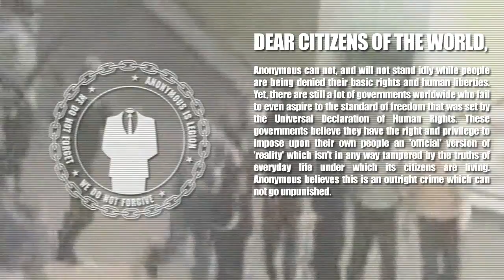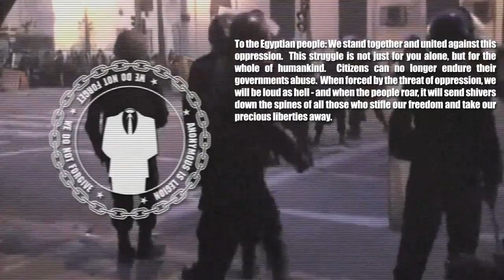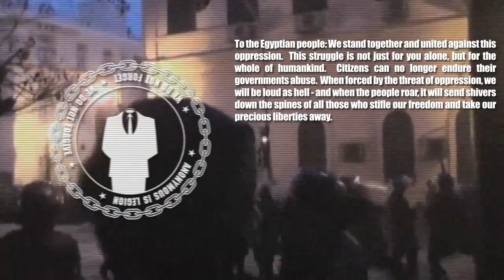Anonymous - Operation Egypt - Comunicato Stampa [ENG]